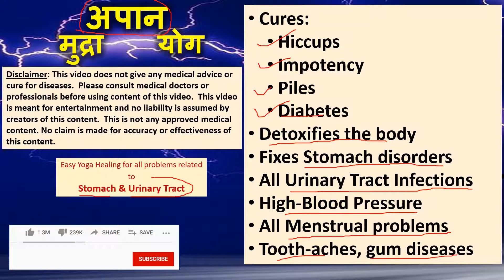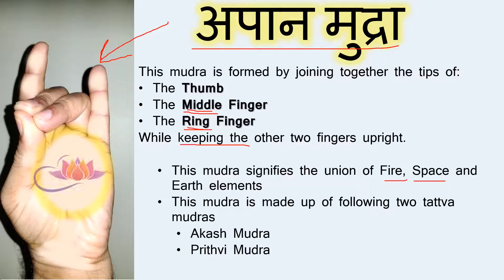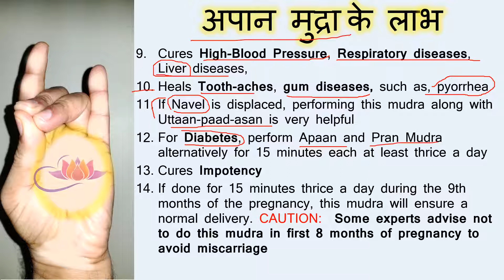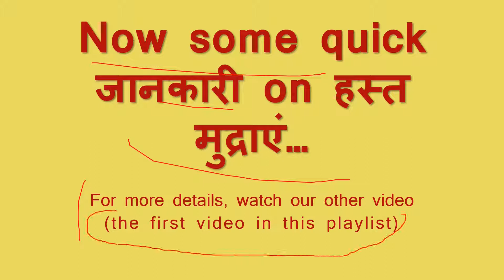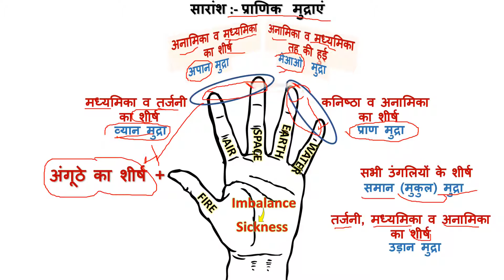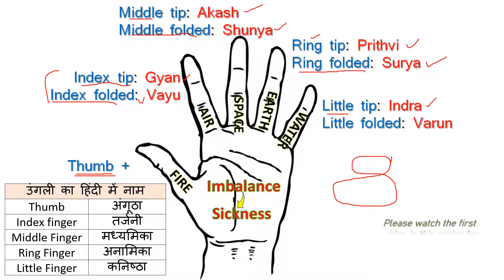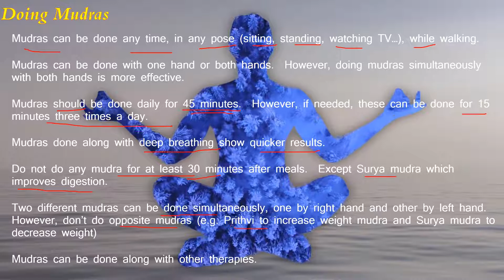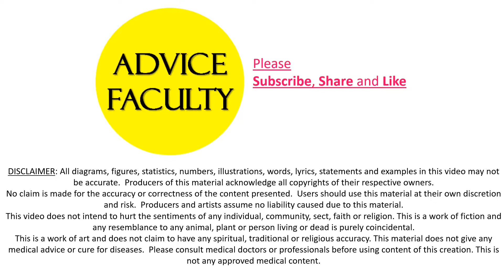TOOTH REGENERATION Activation Frequency⎪DNA Repair & Stimulation⎪Cell Regeneration⎪Apaan Mudra PILES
Mudra Vigyaan  You will forget, Baba Ramdev, Sadhguru, Shilpa Shetty.

Apaan Mudra,
hast mudra for piles,
how to do apaan mudra,
what is apaan mudra,
apaan mudra benefits,
mudra for uric acid,
apan mudra,
apaan mudra kya hai,
apaan mudra kaise lagaye,
Hand Mudra For Diabetes
Hast Mudra For Diabetes
Mudra For Blood Sugar
Mudra For Diabetic Naturopathy
For TOOTH REGENERATION Activation Frequency
DNA Repair & Stimulation
Cell Regeneration

• Removes toxins and cleanses blood and all organs by stimulating sweating, stool and urine
• Acts like a laxative and cures constipation
• Cures stomach disorders including diarrhea & gastritis
• Cures nausea, hiccups, vomiting etc.
• Relieves in over-eating related discomforts
• Cures all ailments related to Urinary Tract Infections such as, cystitis, nephritis, albumin or pus in urine, urine stoppage
• It removes small stones in urinary tract and burning sensation while passing the urine
• Useful in diseases such as, Colon infections and Piles
• Helps in menstrual problems including irregularity, pain and cramps
• Cures High-Blood Pressure, Respiratory diseases, Liver diseases,
• Heals Tooth-aches, gum diseases, such as, pyorrhea
• If Navel is displaced, performing this mudra along with Uttaan-paad-asan is very helpful
• For Diabetes, perform Apaan and Pran Mudras alternatively for 15 minutes each at least thrice a day
• Cures Impotency
• If done for 15 minutes thrice a day during the 9th month of the pregnancy, this mudra will ensure a normal delivery. CAUTION:  Some experts advise not to do this mudra in first 8 months of pregnancy to avoid miscarriage

• This mudra signifies flow of energy from
 NAVEL  - to   - FEET
• Thus it affects all the organs in this area including, stomach, colon, rectum, anus, small and large intestines thighs, hips, reproductive organs (both men & women), gall bladder, legs, knees, feet, ankles
• Remedies Migraine when done along with Jnana mudra (do each mudra for 30 minutes)
• This mudra can be performed daily for as long as possible.  That is, there is no time limit
• CAUTION: Don’t do this mudra immediately after meals
• This mudra can be done anywhere, anytime